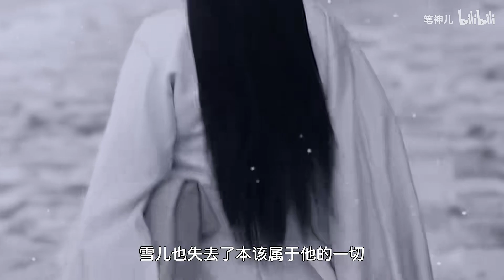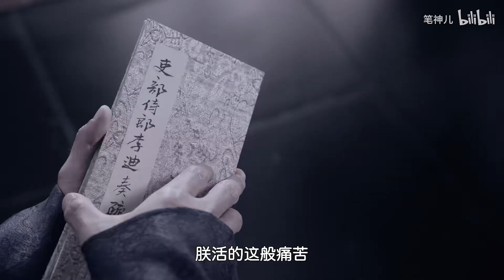【朱一龍水仙】[三天系列第Ⅱ部]《天若有情》第65集 [黑璧×花無忧]（超強黑科技）〔Zhu Yilong FanMV〕（請先看天生一對，地址在文案）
感恩～

封面設計：卖火柴的月光狸
人物插畫：锦雨十六
水印設計：禾月兰熙

原作者的話：
一场随谋的角逐，两段悲痛的过往，三代恩怨的爱恨，纠纠结结，相爱相杀，彼此博弈间，是谋略还是人心，抑或是那不可言喻的情感。生而为人，当何去何从……

搬運工的話：
這故事我就不寫故事簡介了，大家去看筆神兒的小說吧！小說描述得更精彩細緻喔！